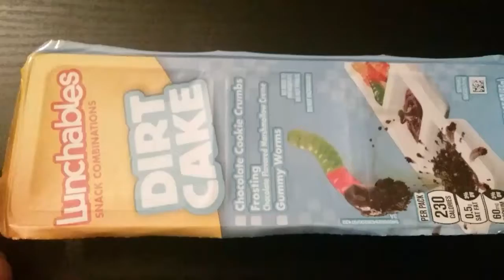Lunchables Dirt cake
Opening and trying lunchables Dirt cake (snack selections)